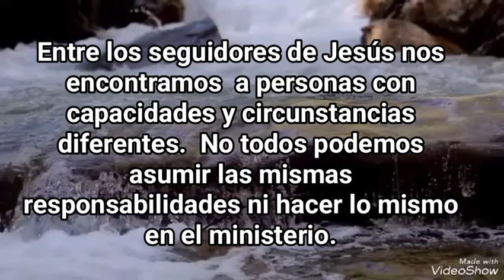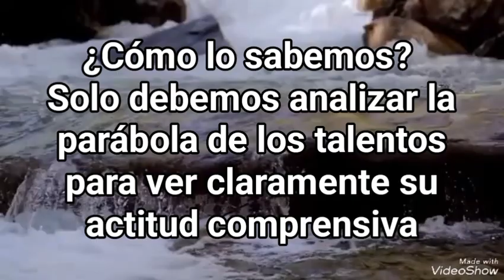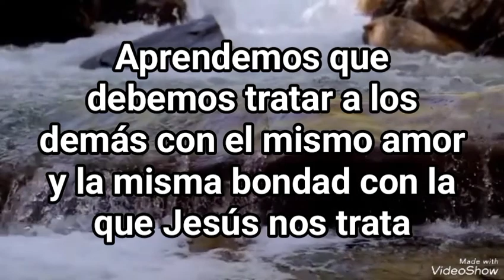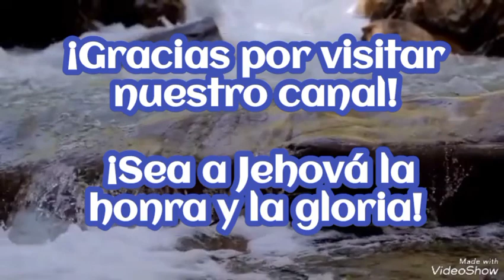Texto bíblico diario: JUAN 6:37. Reflexiones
★Ayuda para comentar en las reuniones de los testigos de Jehová.

★Ayuda para realizar tus asignaciones teocráticas.

★Y mucho más ( Todo basado ESTRICTAMENTE en la Biblia)

Si deseas apoyar el progreso de este canal recomiéndanos!

Contenido original y exclusivo de "A la manera de Dios". Si este contenido es copiado en partes o en su totalidad por otros canales de YouTube, páginas de Facebook, páginas web y / o aplicaciones, será considerado UN PLAGIO Y SE TOMARÁN LAS MEDIDAS PERTINENTES.